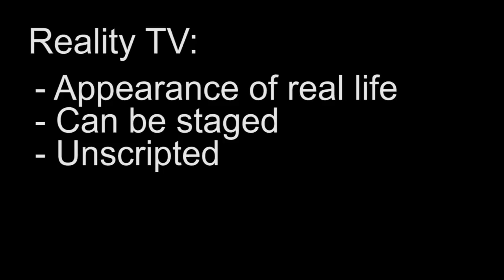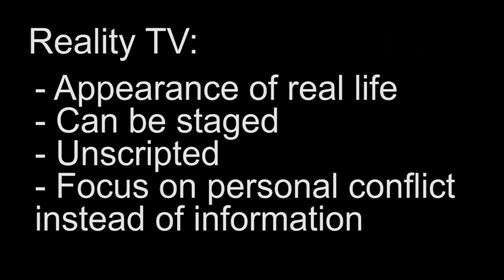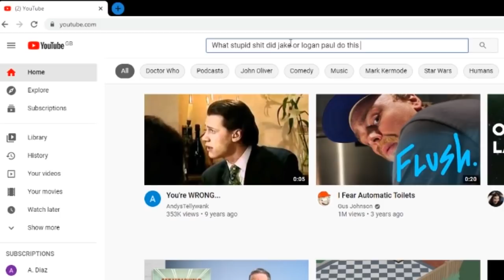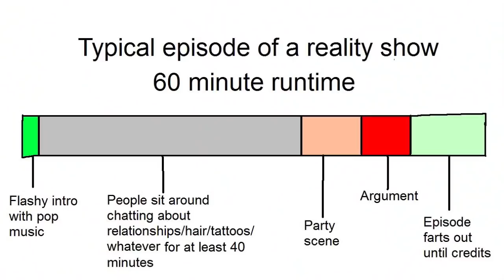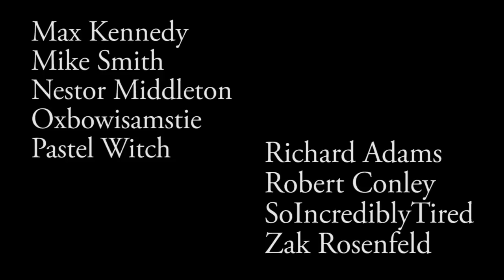Yes, but WHY is reality tv so bad? | Stubagful's TV Dissection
"Reality TV is bad" is an easy opinion to have, but few people have bothered explaining WHY